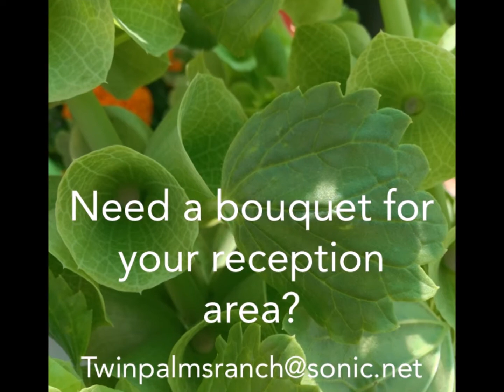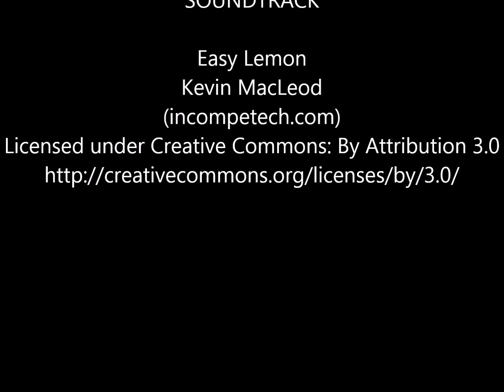Twin Palms Ranch Community Supported Agriculture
Twin Palms Ranch, CSA, popped some surprise flowers into my weekly vegetables.